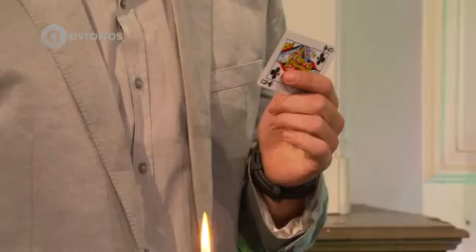Truc Bart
De truc die Bart van Emiel heeft geleerd.